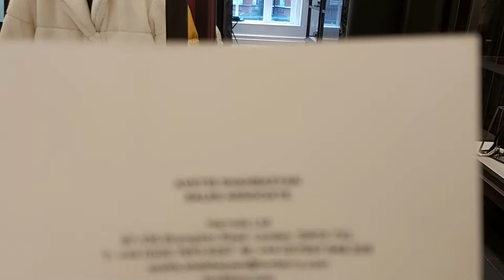LONDON.SHOPPING.BURBERRY SMART SUIT.CLOTHES Moncler.ЛОНДОН ШОПИНГ.ШИКРАНЫЙ КОСТЮМ BURBERRY. MONCLER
LONDON. HARRODS.SHOPPING.BURBERRY SMART PANTSUIT.CLOTHES Moncler.ЛОНДОН ШОПИНГ.ШИКРАНЫЙ КОСТЮМ BURBERRY. ОДЕЖДА MONCLER.